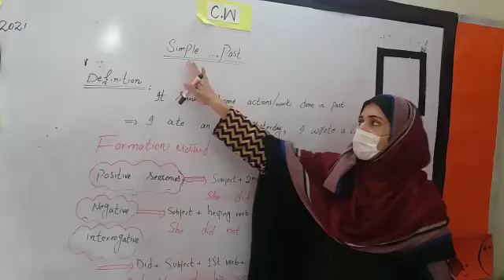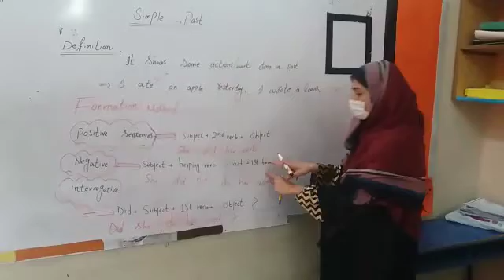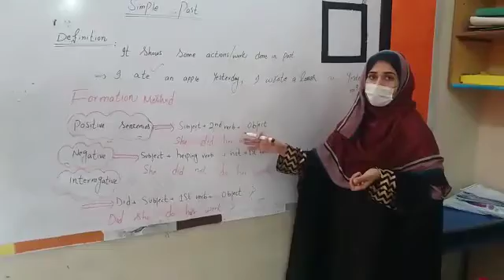grade 5 English (5 April )